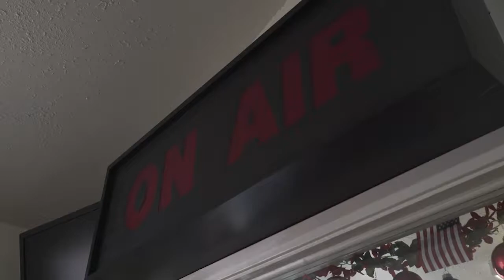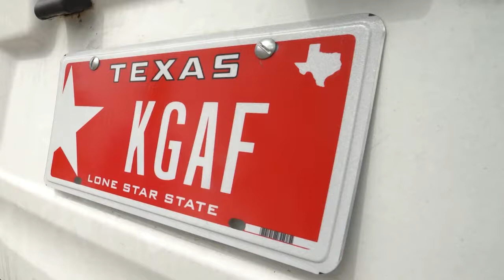Can't Give a F!&#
Solo Video Quarterly Clip Contest 2020
Q1, Deadline News
2nd | Kevin Reece | WFAA, Dallas | Can't give a F!&#